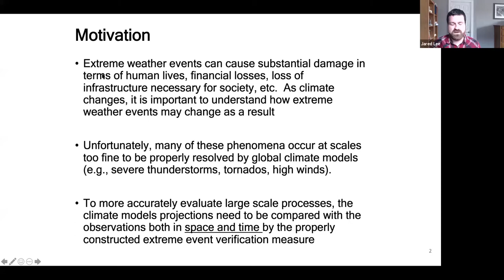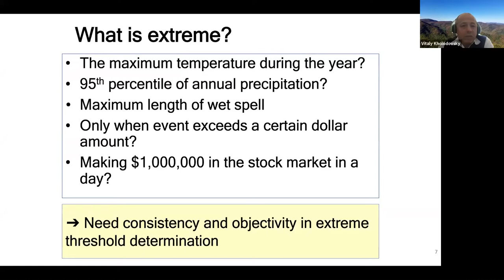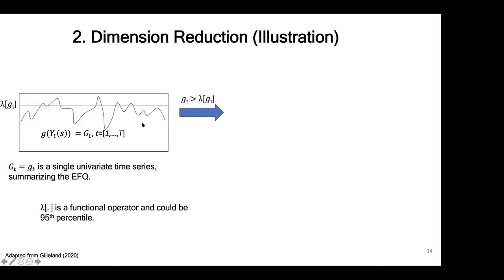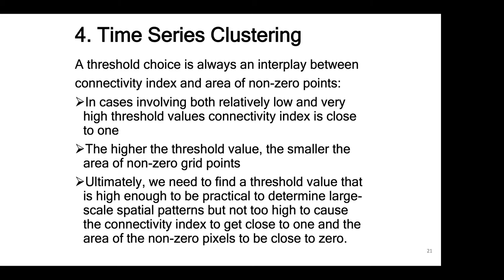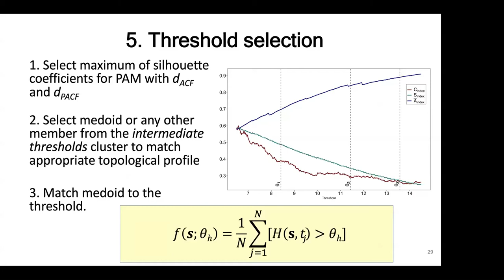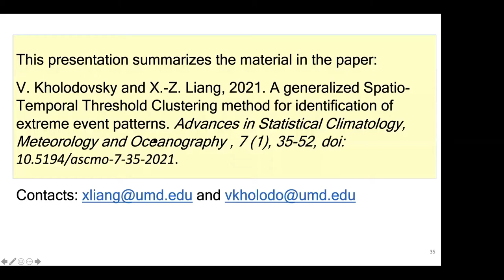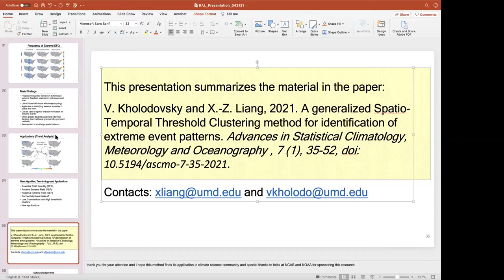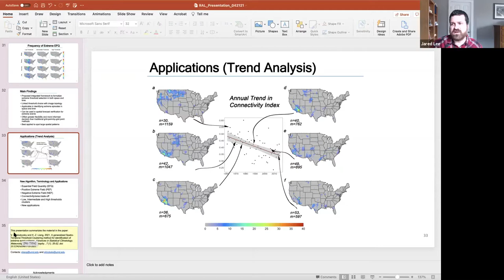RAL Seminar | April 2021 - Spatio-Temporal Threshold Clustering Method for ID Extreme Event Patterns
RAL SEMINAR SERIES

A Generalized Spatio-Temporal Threshold Clustering Method for Identification of Extreme Event Patterns

Wednesday, April 21, 2021 | 1:00 PM - 2:00 PM
Virtual Seminar

Extreme weather and climate events such as floods, droughts, and heat waves can cause extensive societal damages. While various statistical and climate models have been developed for the purpose of simulating extremes, a consistent definition of extreme events is still lacking. Furthermore, to better assess the performance of the climate models, a variety of spatial forecast verification measures have been developed. However, in most cases, the spatial verification measures that are widely used to compare mean states do not have sufficient theoretical justification to benchmark extreme events. In order to alleviate inconsistencies when defining extreme events within different scientific communities, we propose a new generalized Spatio-Temporal Threshold Clustering method for the identification of extreme event episodes, which uses machine learning techniques to couple existing pattern recognition indices with high or low threshold choices. The method consists of five main steps: 1) construction of essential field quantities; 2) dimension reduction; 3) spatial domain mapping; 4) time series clustering; and 5) threshold selection. We develop and apply this method using a gridded daily precipitation dataset derived from rain gauge stations over the contiguous United States. We observe changes in the distribution of conditional frequency of extreme precipitation from large-scale well-connected spatial patterns to smaller-scale more isolated rainfall clusters, possibly leading to more localized droughts and heatwaves especially during the summer months. The proposed method automates the threshold selection process through a clustering algorithm and can be directly applicable in conjunction with modeling and spatial forecast verification of extremes. Additionally, it allows for the identification of synoptic-scale spatial patterns that can be directly traced to the individual extreme episodes, and it offers users the flexibility to select an extreme threshold that is linked to the desired geometrical properties. The approach can be applied to broad scientific disciplines.